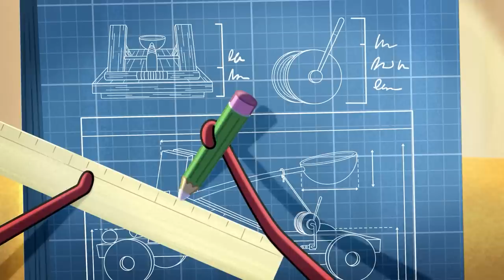COLORED INK | NEW The Adventures of Bernie | Zig & Sharko - Cartoons for Kids